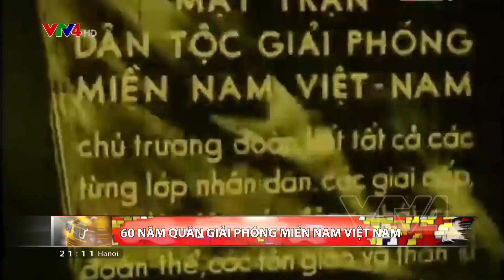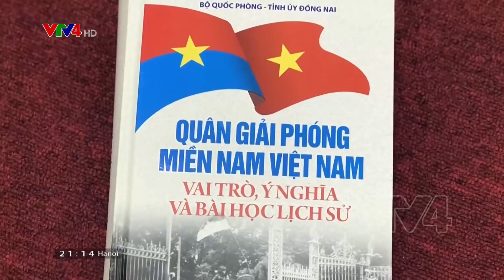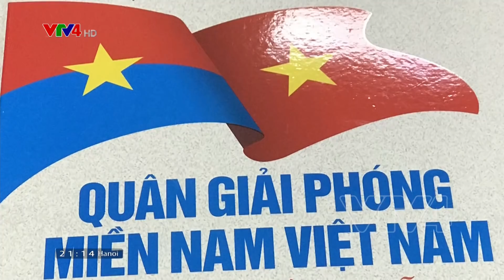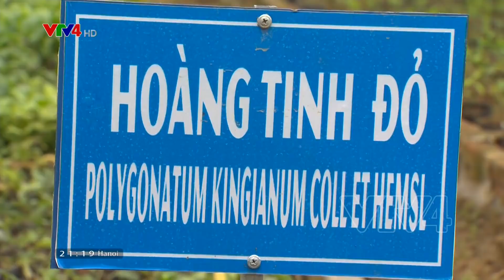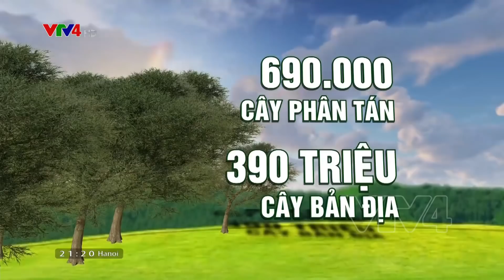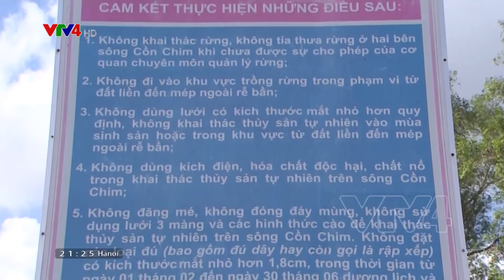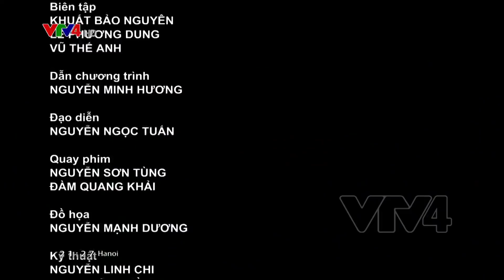Bản tin thời sự tiếng Việt 21h - 15/02/2021